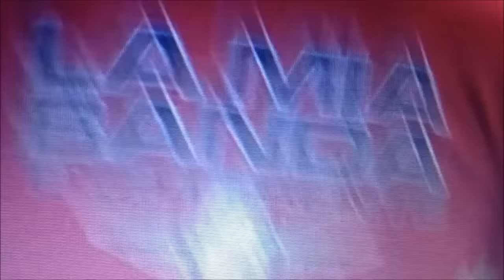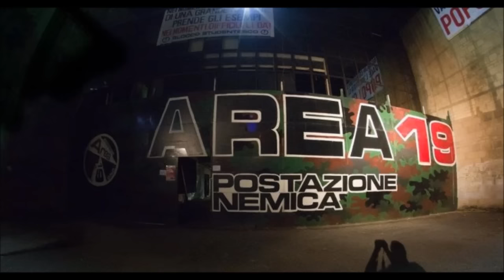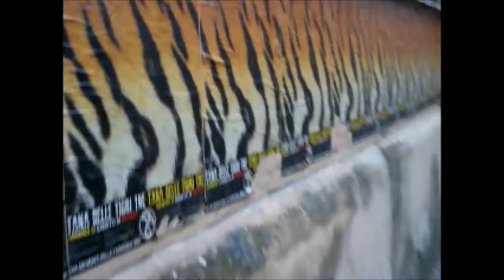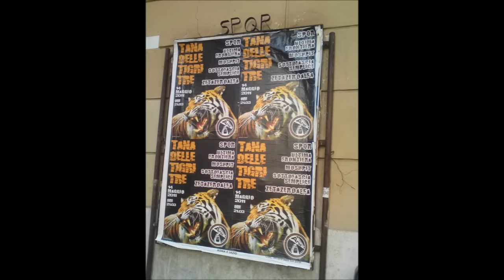ZETAZEROALFA - Disperato Amore (Official Fan Video Zentropa Germany)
ZETAZEROALFA - Disperato Amore

video by Zentropa Germany - Thanx to Dennis Ellpunkt